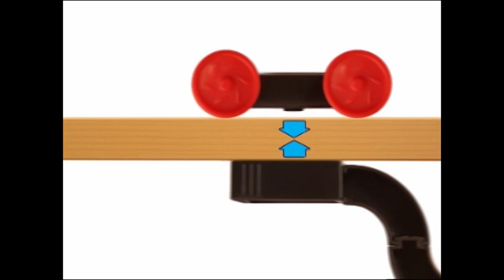MAC TOYS - Magnetická hra M4603291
Obsahuje super magnetovou sadu na 10 zábavných pokusů a her, jako je skákací magnet, magnetická hůlka, magnetická závodnička, jachtařský kompas nebo rybářská hra a další!